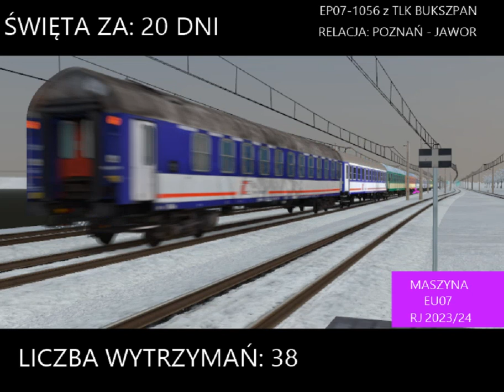Maszyna EU07: RJ 2023/2024 #65 - 05.12.2023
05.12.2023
Chciałem podziękować składy od Lipińskie Małe Gry Kolejowe i inne, by dawał mi lajka rok temu.